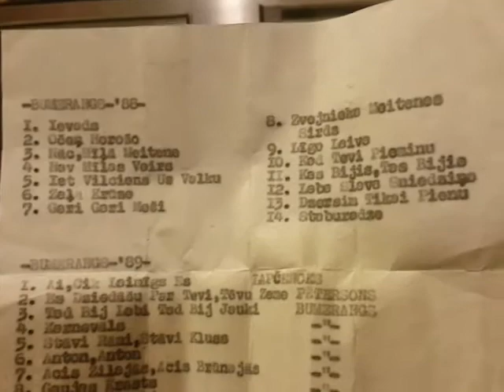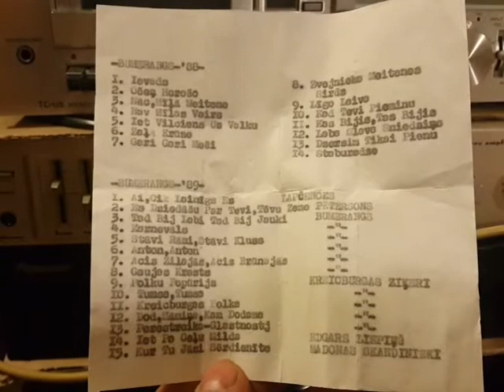sony tc u5 un latvieshu vintage dziesmas